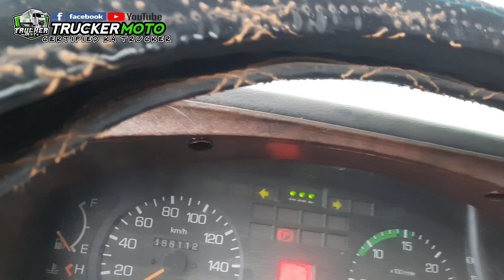AS-IS CONDITION DUMPTRUCK KINOMPLETO NAMIN PARA MAKALABAS NA!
AS-IS CONDITION DUMPTRUCK KINOMPLETO NAMIN PARA MAKALABAS NA! FUSO DUMPTRUCK 8D11 MANUAL ENGINE JAPAN SURPLUS.